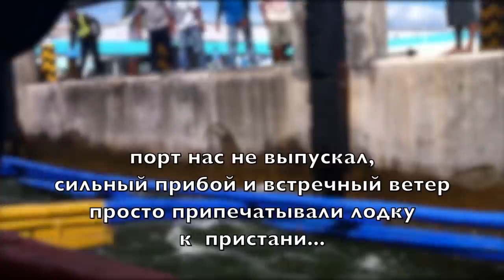Philipinen Mindoro 2012 Red Shark Film diving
Philipinen Mindoro 2012
Red Shark Film sport free diving, scuba diving, spearfishing, Underwater, Fishing, Swimming, Филиппины, подводная охота, Philippines охота  отпуск, путешествие. tourism, vacation, holiday, travel. Tourismus, Urlaub, Ferien, Reisen.